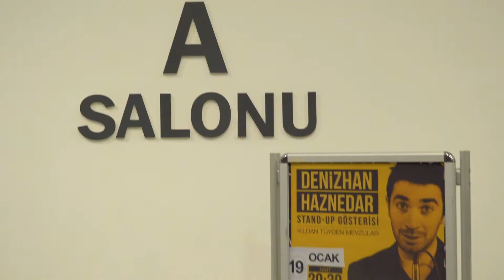Caddebostan Kültür Merkezi'nde KAPALI GİŞE! | Kahkaha Dolu Gece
19 Ocak tarihinde Caddebostan Kültür Merkezi'nde sezonun ilk "Kıldan Tüyden Mevzular" Stand up gösterimizi yaptık! Sanırım seyirciden tam notumuzu aldık! Gelen herkese çok teşekkürler! Yavaş yavaş daha da güzelleşmeye başladı, bizden söylemesi!